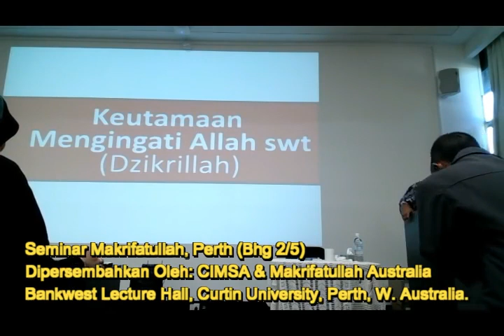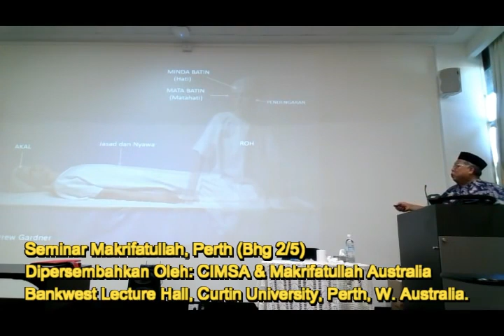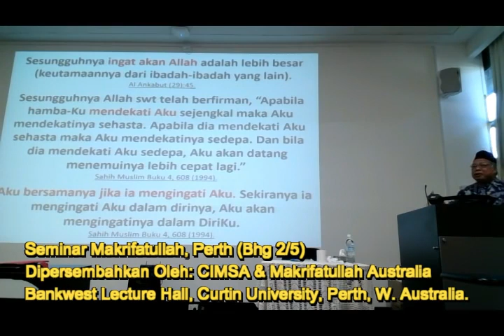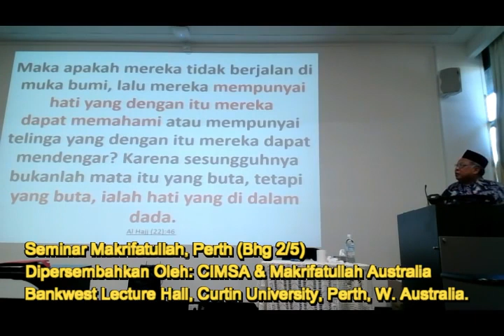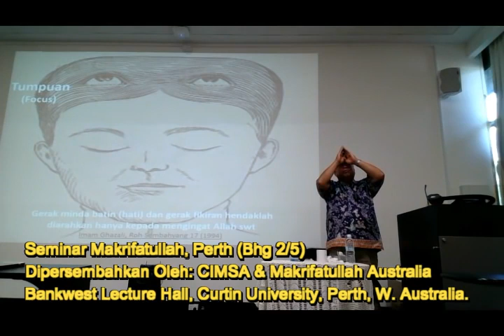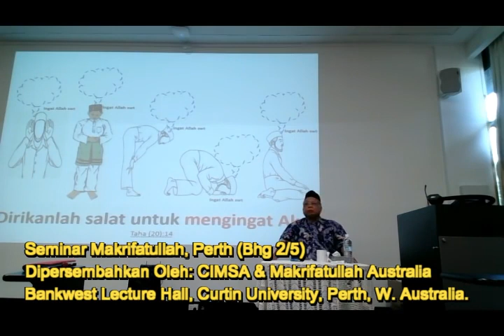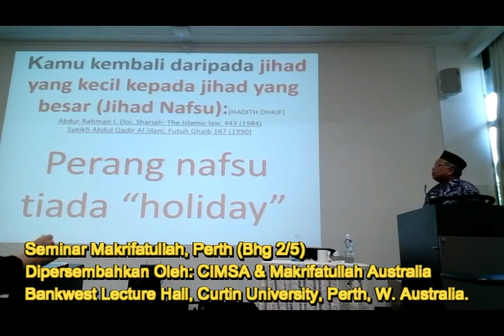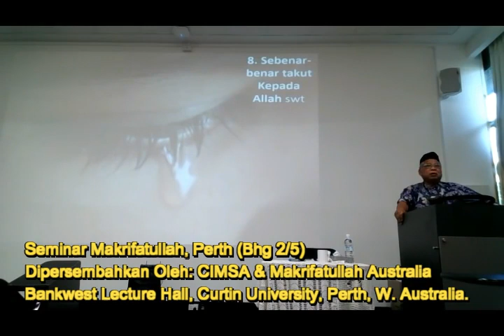Curtin University, Perth 23-24 April 2016 (2/5)